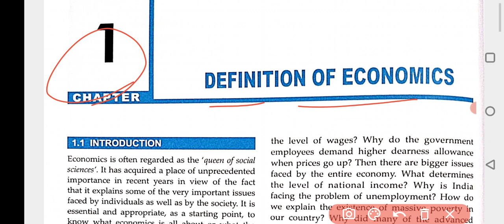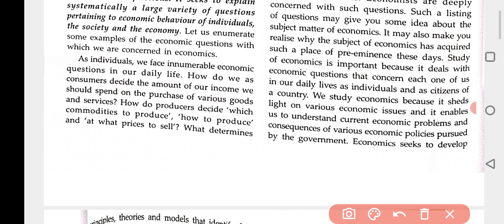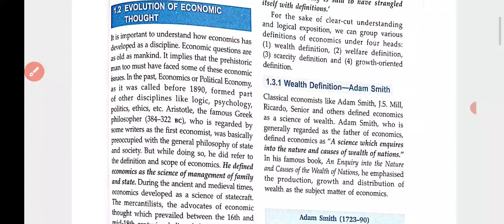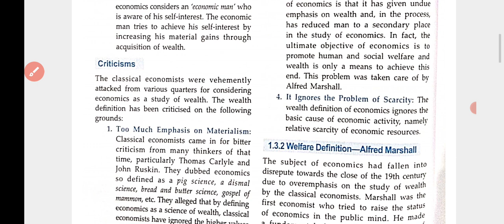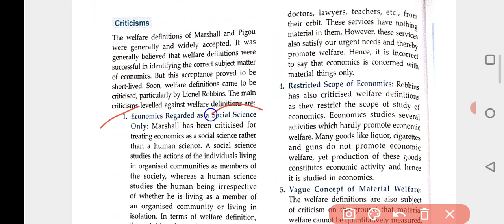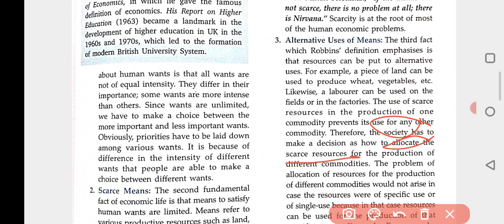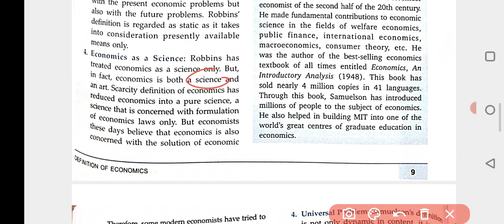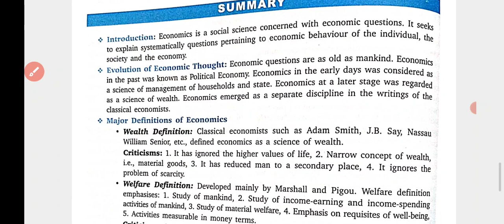Chapter-1 || Definition of Economics | ISC || Class 11 || 2023-2024 || New syllabus || Full chapter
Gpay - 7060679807